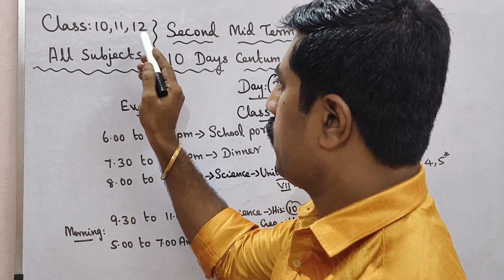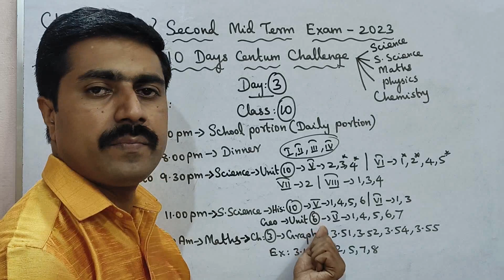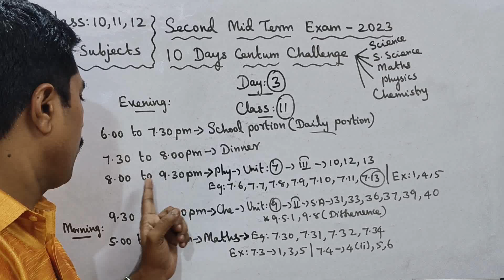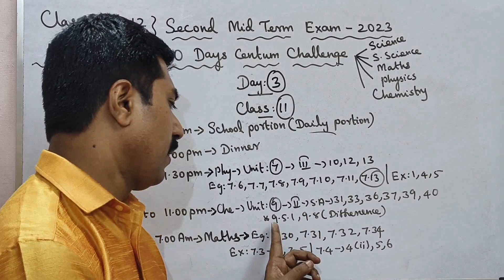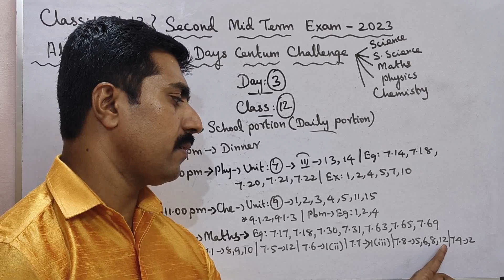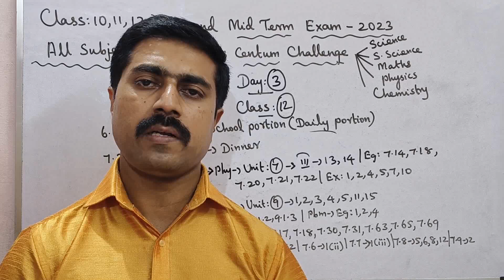Class 10,11,12|10 Days Centum Challenge|Day 3|Second Midterm Exam 2023|all subjects|sky physics